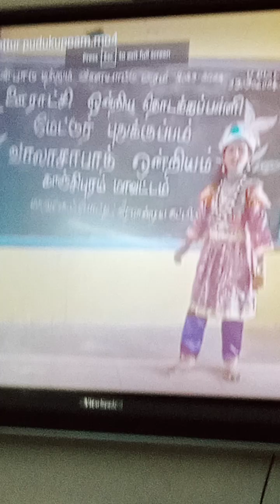musicpriya பண்பாடு திருவிழா.